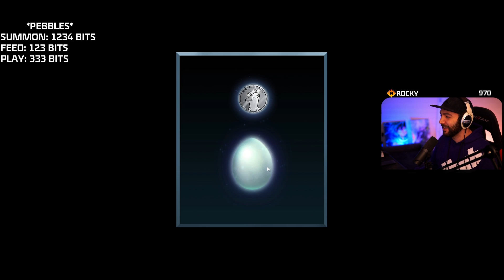NEW BOMB DUCK ROLE *FULL SESSION* | Goose Goose Duck